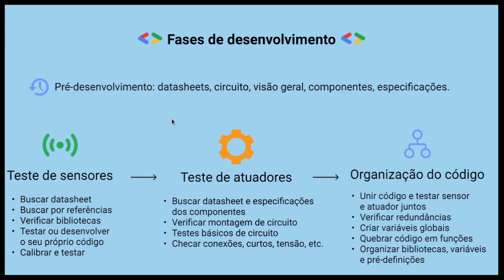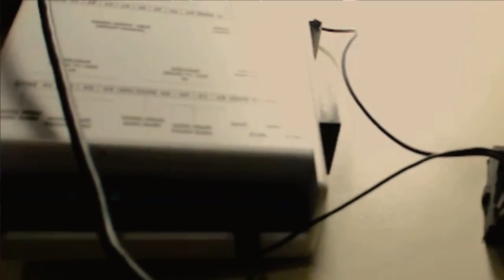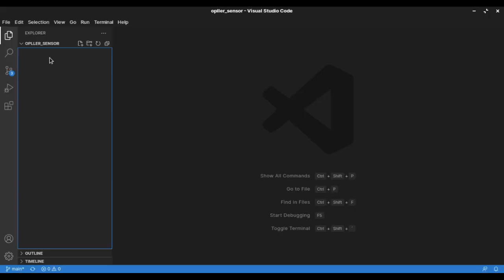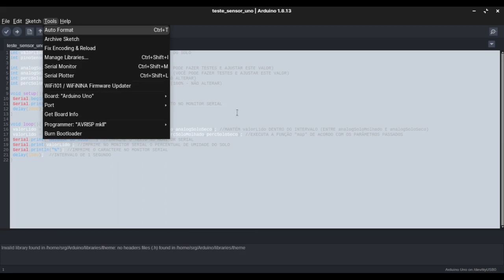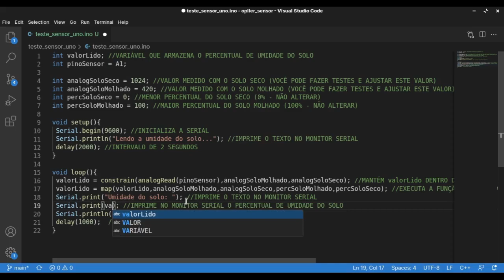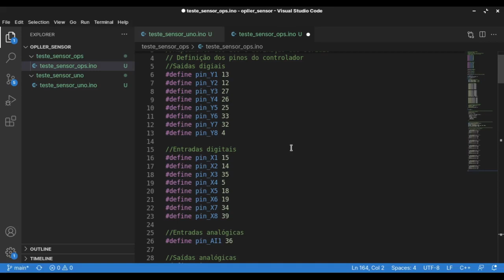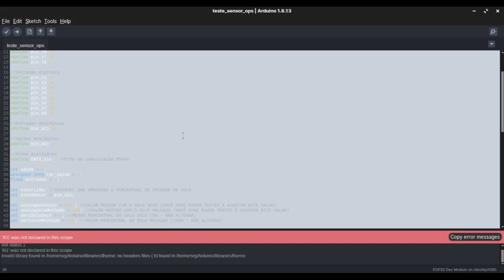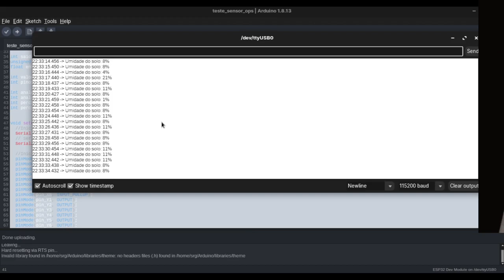OPLLER: IRRIGAÇÃO AUTOMÁTICA IoT USANDO AWS (AMAZON WEB SERVICES) Vídeo 3 e 4 (TESTANDO SENSORES)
Nesse vídeo vamos testar o sensor de umidade do nosso projeto, usando um arduino uno e o shield industrial da Opller, o OPS010. Veja os outros vídeos da playlist no nosso canal! Módulo: LM393 e sensor YL-69

Fonte do código do vídeo